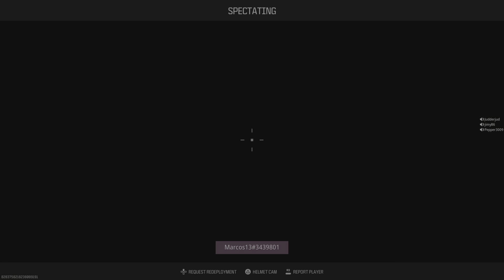Fortunes Keep is back! Pepper wriggles out of trouble as I spectate from the grave! First FK win.